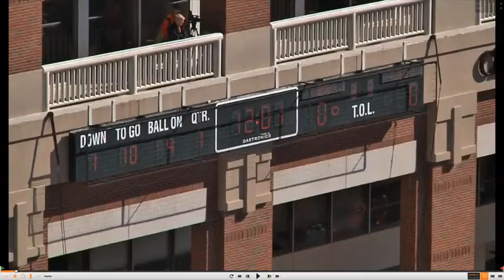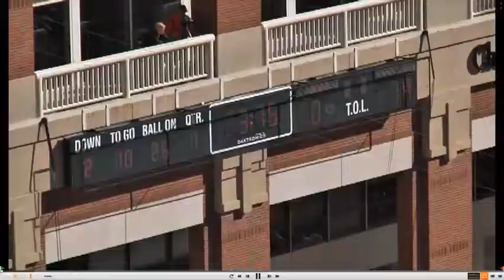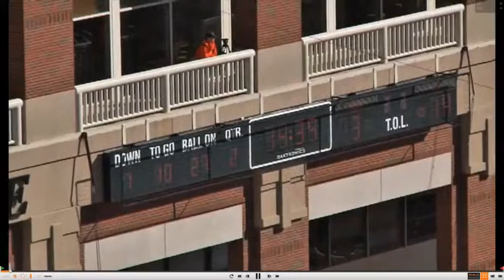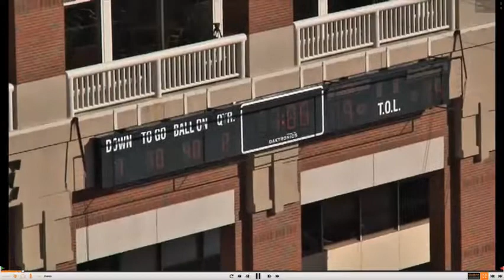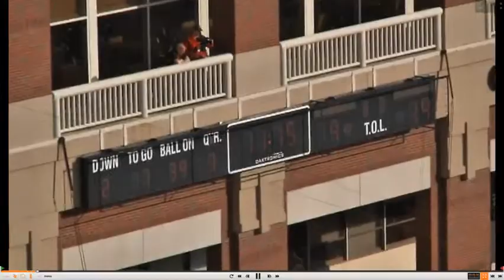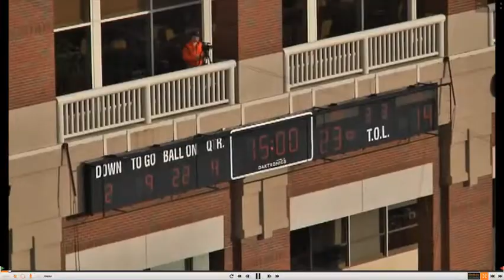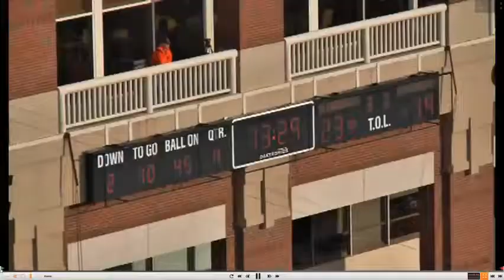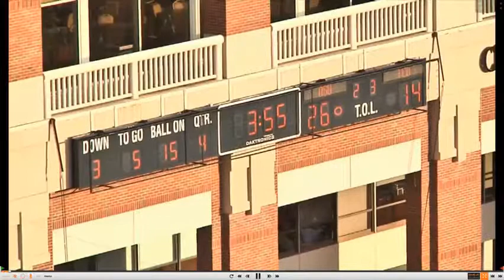Oklahoma St Air Raid Offense vs TCU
Averaged 46 points/game. Scored 84, 65, 55, 59, and 58 points in five different games.